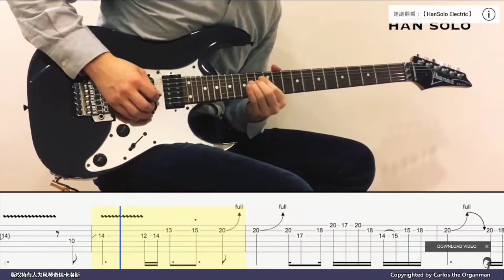有了練吉他神器，從此可以專心練習，加州旅館獨奏不是神話 (普通話旁述)